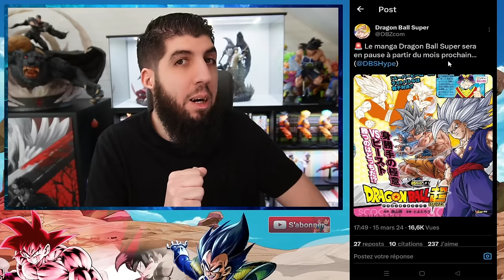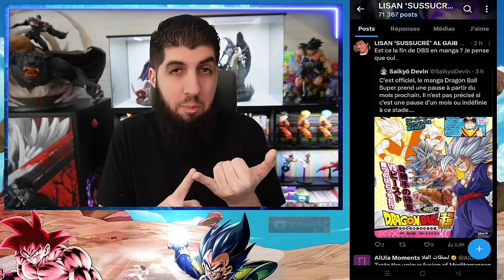C'EST LA FIN de DBS en MANGA ?...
Annonce à la suite JUMP disant que DragonBallSuper va avoir une pose... Voir même la fin du Manga